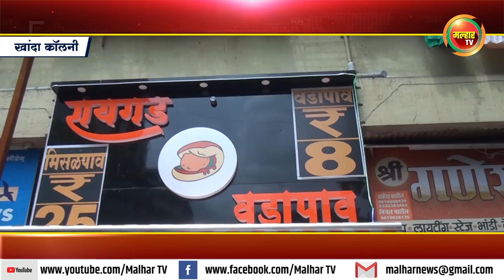खांदाकॉलनी मध्ये अवघ्या ८ रुपयांमध्ये वडापाव आणि २५ रुपयांत मिळणार मिसळ !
अवघ्या ८ रुपयांमध्ये वडापाव आणि २५ रुपयांत मिळणार मिसळ;
खांदाकॉलनी मध्ये इब्राहिम शेख यांनी रायगड वडापाव हा नवीन व्यवसाय केला सुरु !malharnews